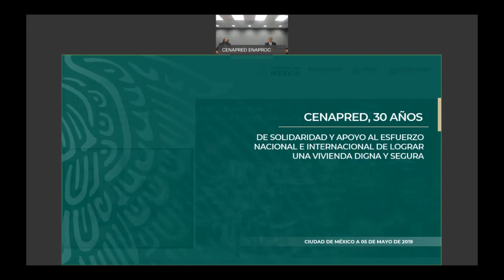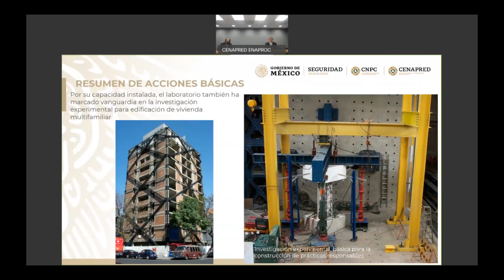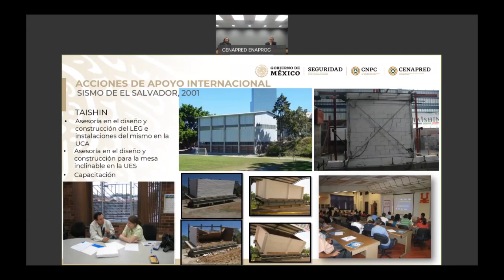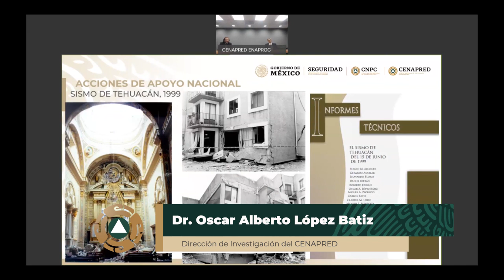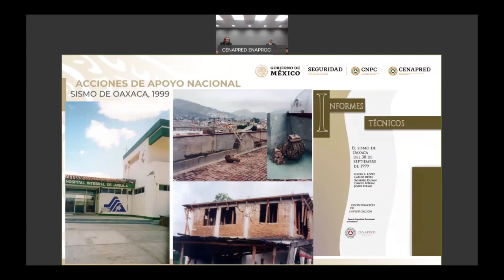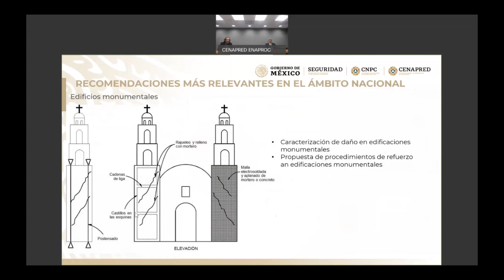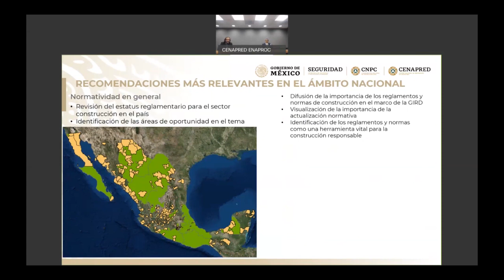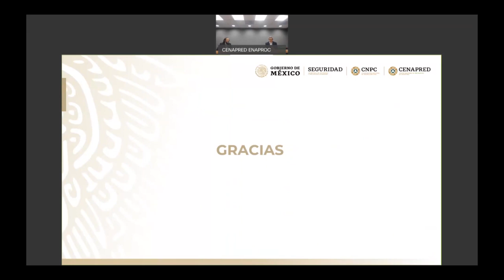30 años de solidaridad y apoyo al esfuerzo de lograr vivienda digna y segura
CENAPRED, 30 años de solidaridad y apoyo al esfuerzo nacional e internacional de lograr una vivienda digna y segura.
Carlos Gutiérrez Martínez y Óscar López Bátiz. Ciclo de conferencias con motivo del 30 aniversario del Centro Nacional de Desastres (CENAPRED).